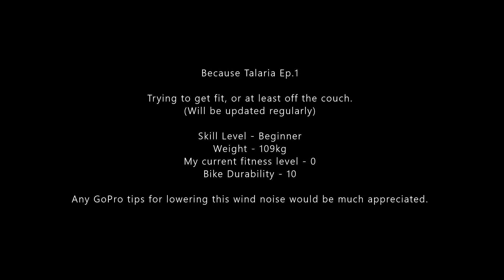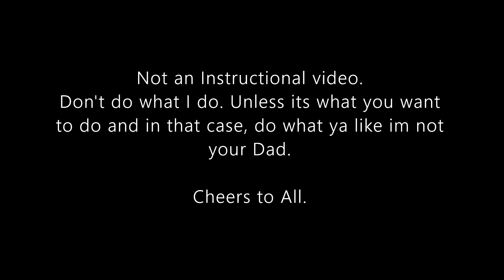Because Talaria Ep.1 Half throttle run. That thumbnail pic is not me. Yet!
I'm just trying to get fitter, without it feeling like exercise. Its a gym membership but fun, plus have you seen the freaking price of fuel these days. The thumbnail is the cover of the owners manual. Keen eyed among you will have already spotted the Manitou forks.

The dog is asleep on the couch in the aircon. He has ADD when we ride his attention strays to anything that moves suddenly, Amazing visual perception that his legs can't sometimes translate. (He doesn't turn fast well.) He is a wolfhound and a bloody legend but his side step needs work. All I saw was dust. Sorry no blooper reel of him. I was trying to watch the track.